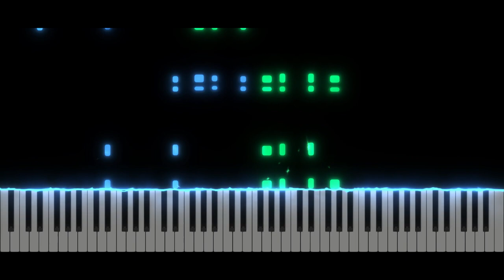Ben Hur Chariot Race March - E.T. Paull | Piano Tutorial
✨ Hi everyone !! ✨ Today, new video ! Ben Hur Chariot Race March - E.T. Paull 😊
Take care ❤️

Softwares used :
- 🎵 FL Studio
- 🎹 SeeMusic Visualizer
- ❤️ Cinema4D
- 🎬 Vegas Pro
- 🖼️ Photoshop

Time code :
00:00 Intro
00:05 Musique